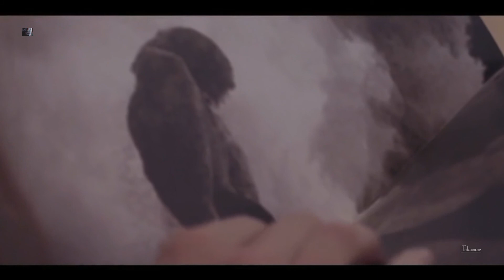ΠΥΞ ΛΑΞ - Εσύ Εκεί - Μάνος Ξυδούς (VideoClip Full HD 1080) Lyrics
Uploaded By ►Takismar

Μάνος_Ξυδούς_Εσύ_εκεί (1991) (FULL HD)
Στίχοι: Κυριάκος Ντούμος
Μουσική: Λάκης Παπαδόπουλος

Στίχοι: Εσύ Εκεί

Εσύ εκεί κι εγώ στου κόσμου τον παράλληλο
βαρύς χειμώνας και το κλίμα ακατάλληλο
Εσύ εκεί κι εγώ στου κόσμου το υπόγειο
να σε γυρεύω σε μια ψεύτικη υδρόγειο

Εσύ εκεί κι ο έρωτάς σου διαταγή και τελεσίγραφο
Κι εγώ εδώ όλη τη νύχτα αγκαλιά μ’ ένα αντίγραφο
δικό σου

Εσύ εκεί εσύ εκεί

Εσύ εκεί κι εγώ στου κόσμου τα μεγάφωνα
να τραγουδάω της ανάγκης τα παράπονα
Εσύ εκεί κι εγώ σκυμμένος στην κασέτα σου
να με ματώνει η φωνή σου και το ψέμα σου

Μάθετε περισσότερα
Ακρόαση χωρίς διαφημίσεις με το YouTube Premium
Τραγούδι
Esi Eki (Live)
Καλλιτέχνης
Pix Lax
UMG (για λογαριασμό της δισκογραφικής εταιρείας Minos - EMI SA) και 6 εταιρείες μουσικών δικαιωμάτων